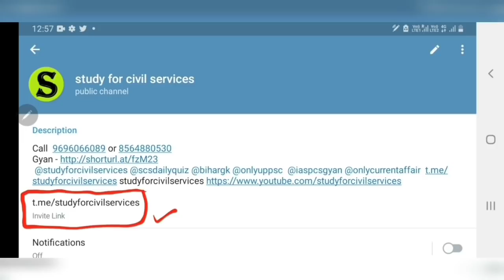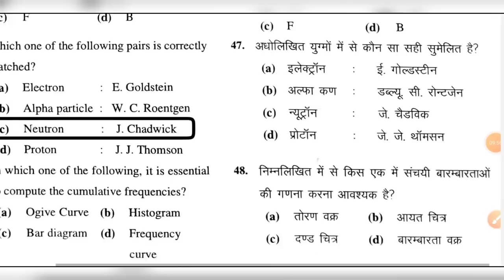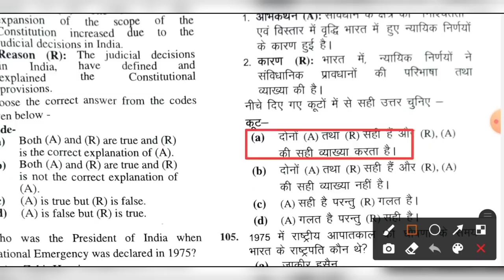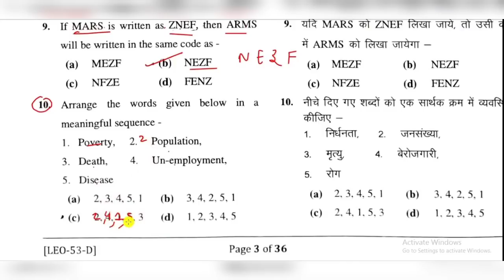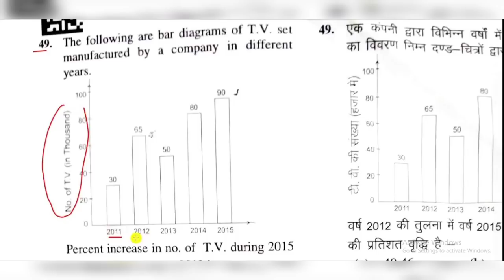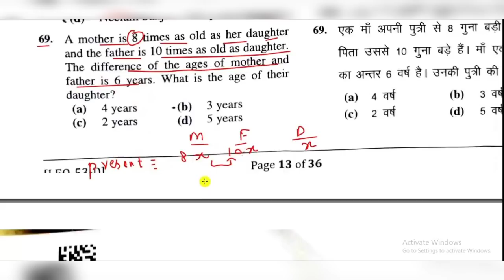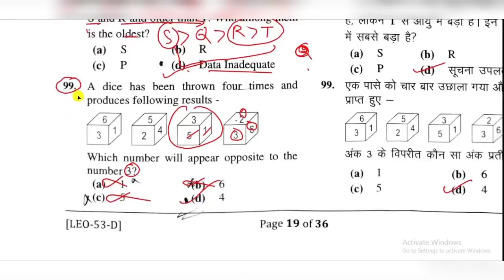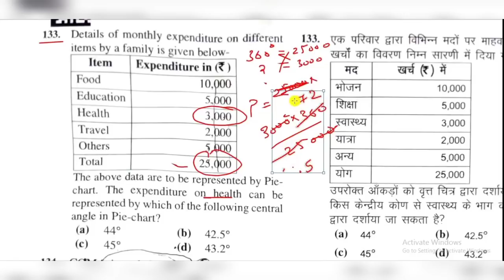UPPSC के छात्र जरूर देखें